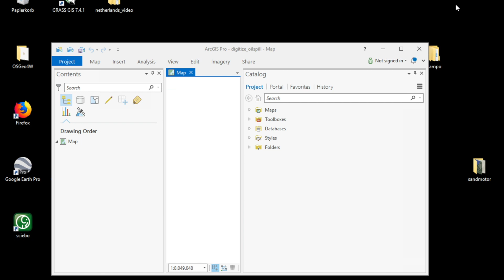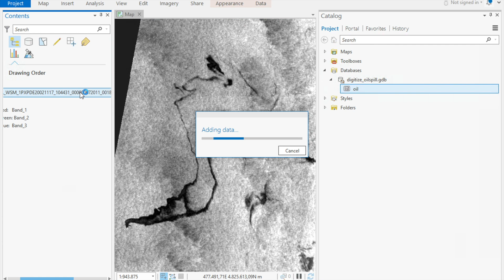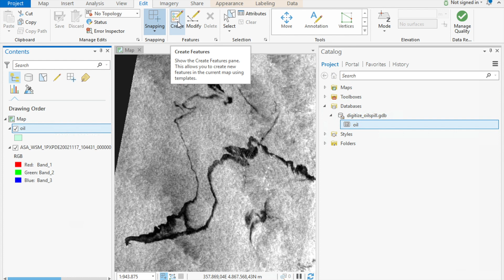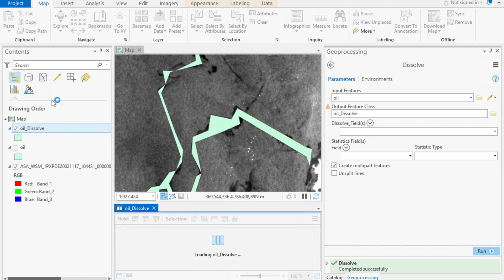Digitize a polygon using ArcGIS pro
The Prestige oil spill is digitized using ArcGIS pro. It is digitized creating several polygons and merging them using the Dissolve-tool.